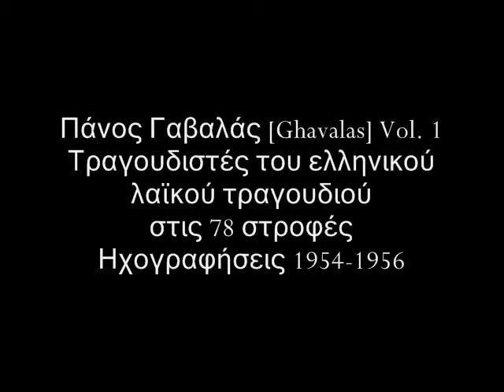Kakourgha mitria [1956] (Κακούργα μητριά)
Panos Gavalas (Πάνος Γαβαλάς)
Panos Gavalas [Ghavalas] Vol. 1 / Singers of Greek Popular Song in 78 rpm / Recordings 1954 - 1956
Πάνος Γαβαλάς [Ghavalas] Vol. 1 / Τραγουδιστές του ελληνικού λαϊκού τραγουδιού στις 78 στροφές / Ηχογραφήσεις 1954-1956

Buylinks

Tracklist

1. Zoi seretissa [1954] (Quibbling life)
Panos Ghavalas, Mary Linta, Fotis Dhousis

2. Apisiti xemialismeni [1954] (Seduced, unfaithfull woman)
Panos Ghavalas, Marika Ninou

3. To adhiko [1954] (The unfairness)
Panos Ghavalas, Mary Linta

4. Ghlitosa ap' ta heria sou [1954] (I escaped from your hands)
Panos Ghavalas, N. Florousi

5. To saraki [1954] (The woodworm)
Panos Ghavalas, Marika Ninou, Stavros Plessas

6. Ghonis pou threfete pedhia [1955] (Parents who rise children)
Panos Ghavalas, Rena Yanou

7. Ampara mavri ke varia [1955] (Black and heavy bolt)
Panos Ghavalas, Zoi Ghavala

8. Mes ta bountroumia [1955] (In the dangeons)
Panos Ghavalas, Mary Janet

9. Egho ime ekino to pedhi [1955] (I am that child)
Panos Ghavalas, Apostolos Kaldharas

10. Emena me lene Perikili [1955] (My name is Pericles)
Panos Ghavalas

11. Zoi aharisti [1955] (Ungrateful life)
Panos Ghavalas, Voula Gika

12. Ta aidhonia [1955] (The nightgales)
Panos Ghavalas

13. Panaya mou sose me [1955] (Save me, Mother of God)
Panos Ghavalas

14. Peftoun ta filla ap' ta klaria [1955] (The leaves are falling)
Panos Ghavalas

15. Katadhikos ya panta [1956] (Convict forever)
Panos Ghavalas

16. Esi dhen thelis haidhema [1956] (You don't need caresses)

17. Ime andhras [1956] (I am a man)
Panos Ghavalas, Eleni Lampiri

18. Kakourgha mitria [1956] (Cruel step mother)
Panos Ghavalas

19. To paramithi tis kinonias [1956]
 (Το παραμύθι της κοινωνίας)
Panos Gavalas